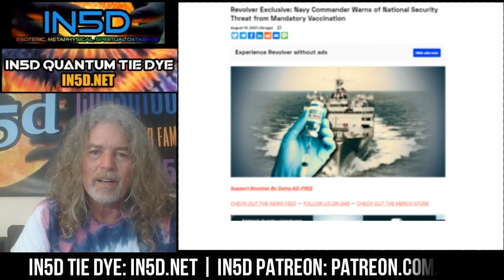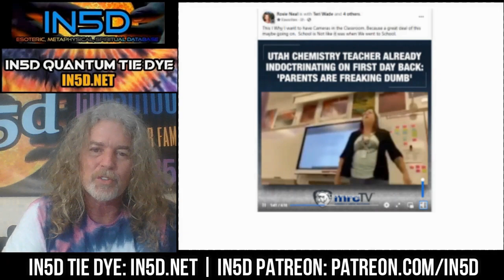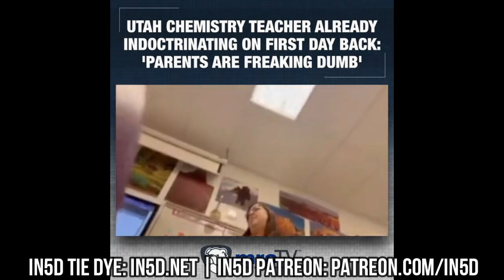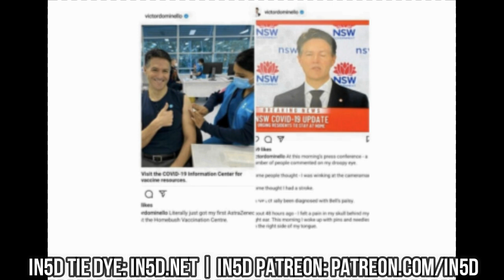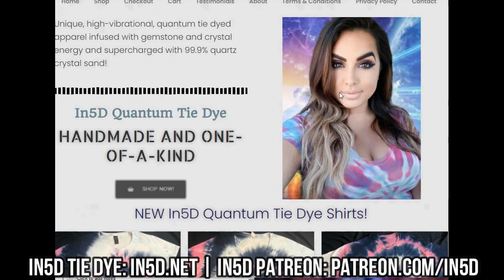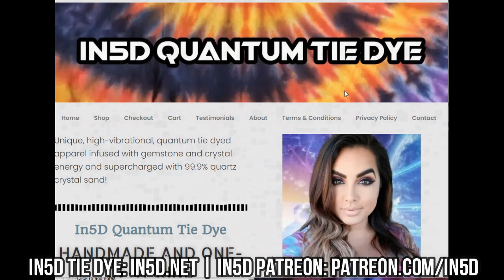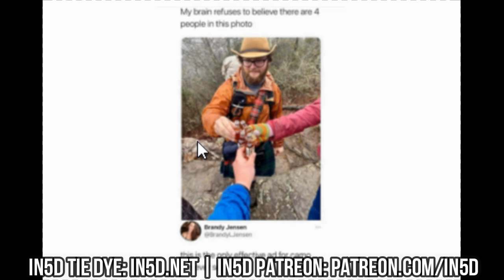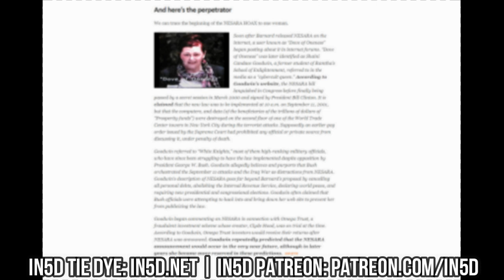0030 RESIDENT JACKASS, AUSTRALIAN TRUCKERS, UNTRUE FLAGS - The Bigger Picture with Gregg Prescott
RECOMMENDATIONS
For videos, I use:
12” LED Ring Light with Stand and Phone Holder
5TB Portable DExternal Hard Drive

At the beach, I use the following:
8' Tiki Umbrella
16 oz. Rubber mallet to hammer in the spike

11:11 Synchronicity - Repetitive Numbers and Their Meaning

20 History Questions They Refuse To Answer In School!